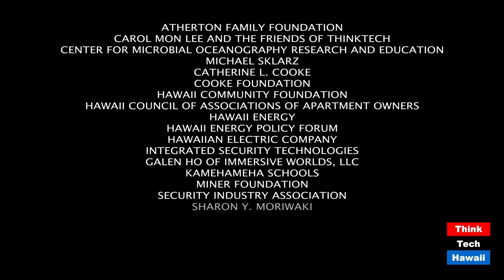Return to Learn (Crossroads In Learning)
Teaching During A Pandemic.  The host for this episode is Kecia King.  The guest for this episode is Kevin Sledge.

Some teachers and students are returning to learn virtually online or in person discover what it’s like for our educators here in Hawaii.